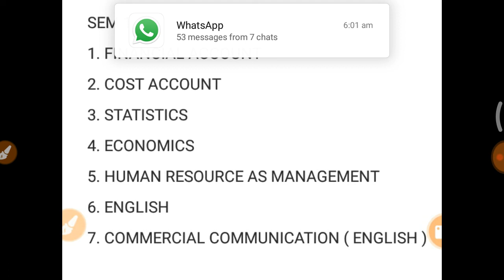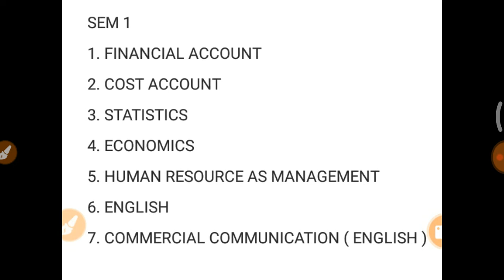B.COM SEM 1 | F.Y. B.COM | ALL SUBJECTS